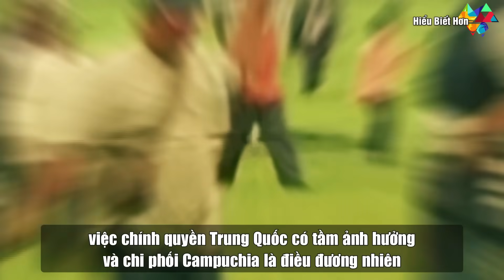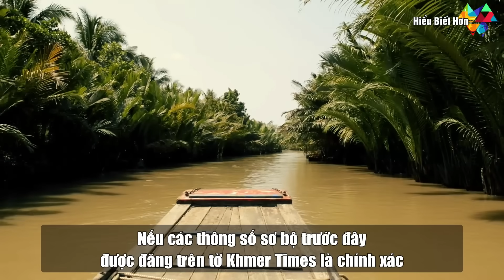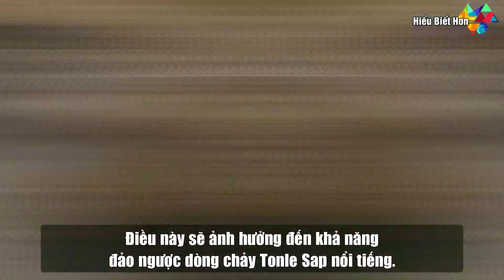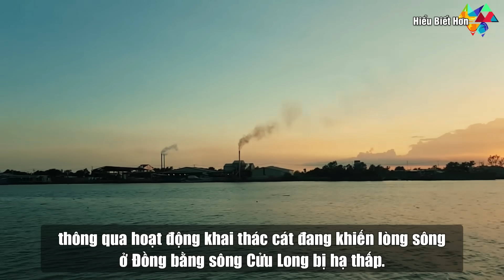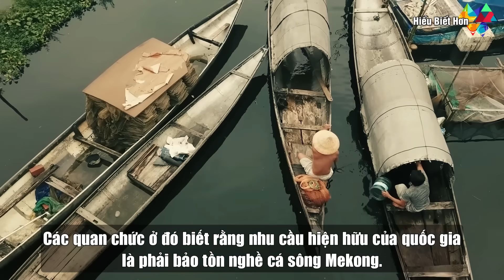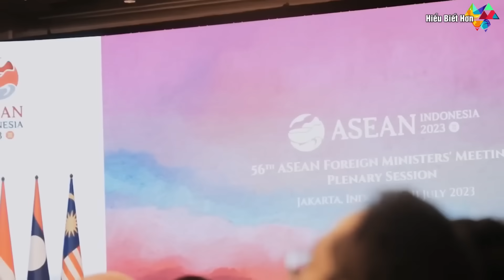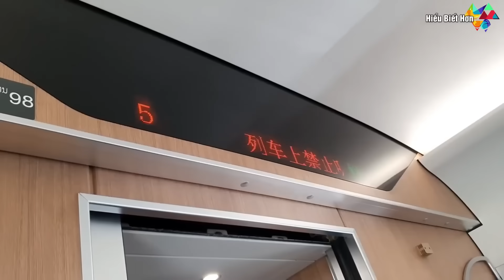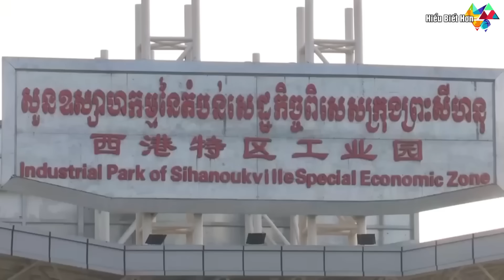Campuchia xây kênh đào gây nguy hiểm cho Việt Nam